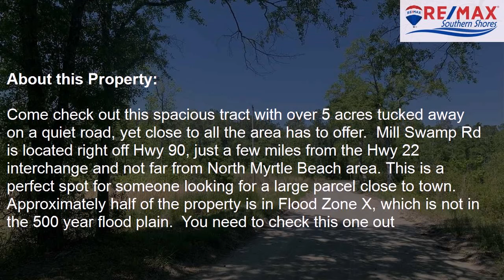Lot 2 Mill Swamp Rd., Longs, SC, 29568 Tour - $53,000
Represented by: S.T.S. Real Estate Group
RE/MAX Southern Shores NMB,
Come check out this spacious tract with over 5 acres tucked away on a quiet road, yet close to all the area has to offer.  Mill Swamp Rd is located right off Hwy 90, just a few miles from the Hwy 22 interchange and not far from North Myrtle Beach area. This is a perfect spot for someone looking for a large parcel close to town. Approximately half of the property is in Flood Zone X, which is not in the 500 year flood plain.  You need to check this one out